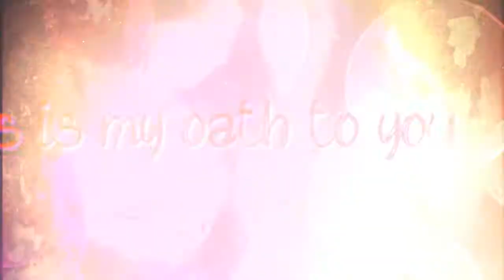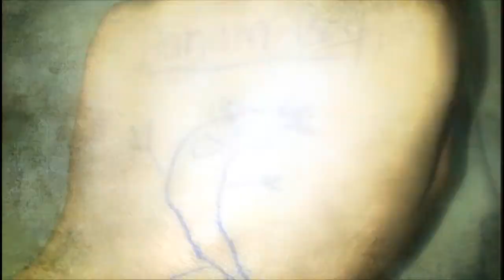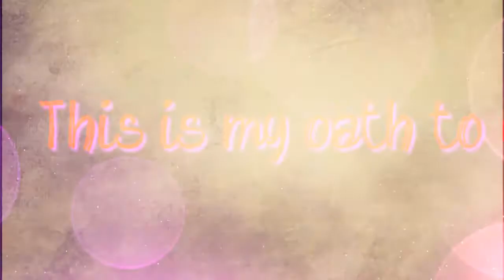~* Oath *~ For my bestfriend Alana. ♥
For my darling! ♥